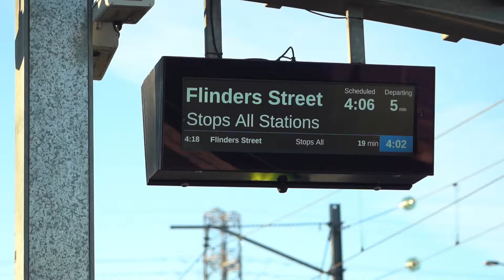49 Johnson Street, Reservoir